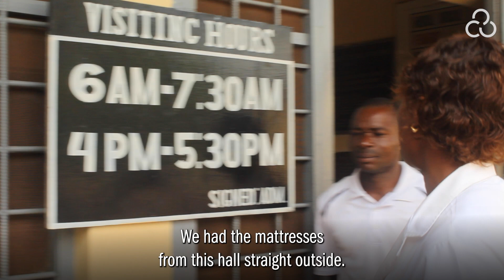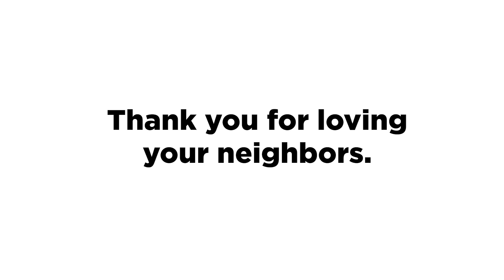When a tanker exploded in Liberia, Lutherans rushed to help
In December 2023, a fuel tanker exploded in Totota, Liberia. Official reports say 89 people died and nearly 100 more were badly burned, but our partners onsite witnessed much higher numbers. With the kind support of our donors, Lutheran World Relief joined together with Lutheran Development Service, the Lutheran Church in Liberia and the Christian Health Association of Liberia to respond.

Together, we provided urgently needed shipments of drugs and supplies to Phebe Hospital — which was overrun with patients needing emergency care — to treat survivors and restock shelves. We also distributed rice and other food items to 245 people whose lives and livelihoods were affected by this tragedy. Thank you to our donors and partners for making this response possible.